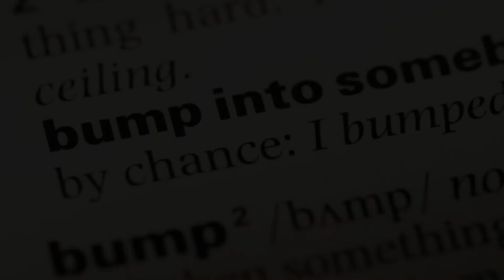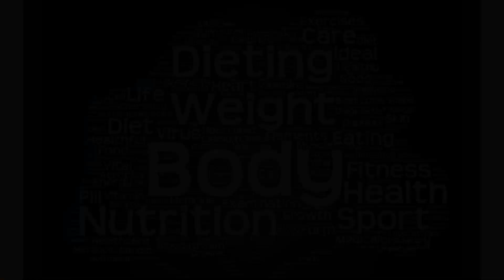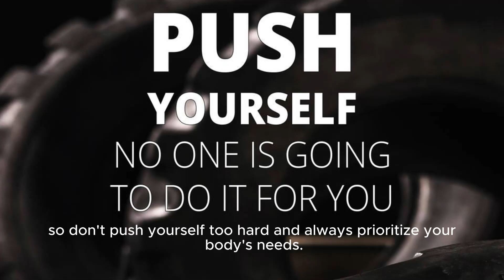7 Hacks To Improve Your Physical Health & Fitness!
Looking to boost your physical health and fitness? Look no further! In this video, we share 7 practical hacks to help you achieve your fitness goals. From prioritizing sleep to incorporating strength training, we cover everything you need to know to enhance your overall well-being. Watch now and start your journey to a healthier lifestyle today!